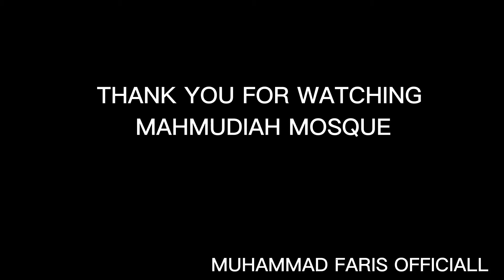NICE AZAN MAHMUDIAH MOSQUE IPOH PERAK SEBELAH HOSPITAL RAJA PERMAISURI BAINUN IPOH PERAK